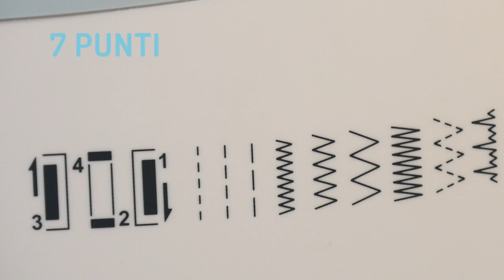Necchi N81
Meccanica di alta precisione
Crea e personalizza tanti accessori per te e per la tua casa
Necchi N81 è una macchina per cucire con impostazione meccanica di alta precisione adatta alle cuciture essenziali.

E’ dotata di 7 punti fissi semplici da usare suddivisi tra utili, elastici, decorativi e asola in 4 tempi.
Il crochet oscillante garantisce velocità e precisione nell’esecuzione delle cuciture.

La regolazione della pressione del piedino consente di adattare la barra ago a qualsiasi tipo di tessuto.
La macchina per cucire è completa di accessori e piedini che ne garantiranno il massimo utilizzo.

Cucire polsini, maniche e pantaloni non sarà più un problema:
rimuovendo il piano di lavoro potrai facilmente lavorare a braccio libero, riuscendo a cucire senza fatica le parti tubolari.

Con Necchi N81 riuscirai a creare e personalizzare tanti accessori per te e per la tua casa senza intoppi e in totale tranquillità, per qualsiasi dubbio puoi sempre contattare l’assistenza o visitare il tuo punto Necchi di fiducia.